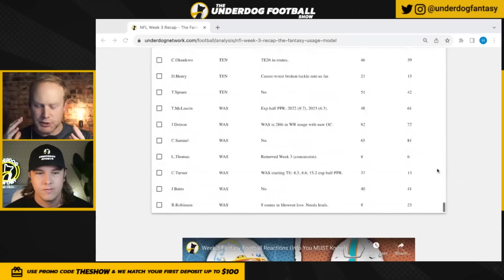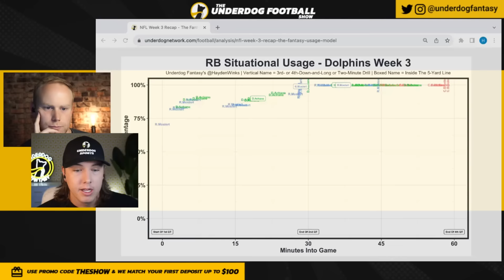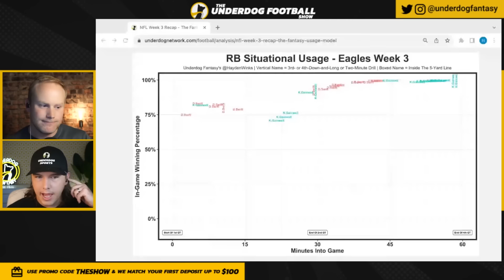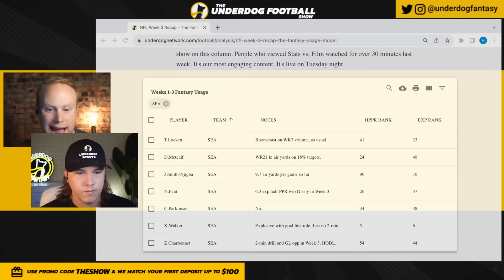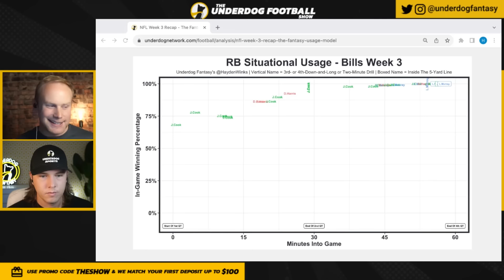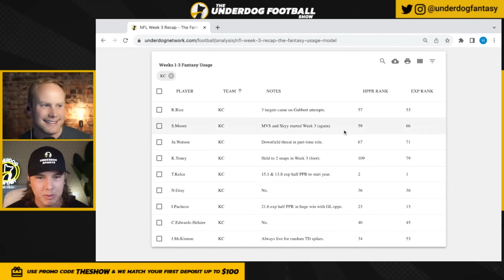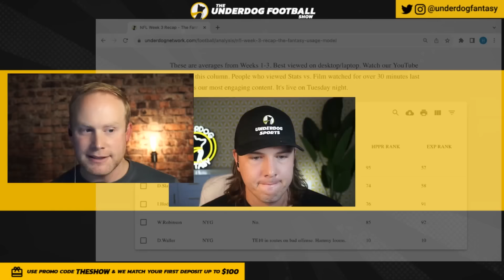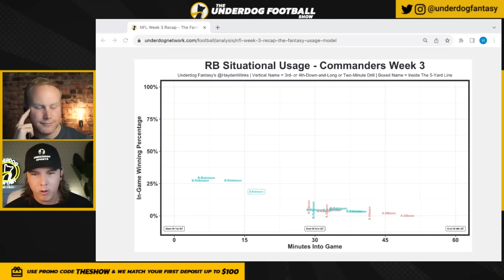32 Fantasy Football Facts To BULLY Week 4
Week 4 Fantasy Football - Josh Norris and Hayden Winks of Underdog Fantasy go team by team, combining stats and film, and outline the important takeaways and lessons you can use you win your week 4 fantasy football matchup. Names like Tank Dell, Quentin Johnston, Adam Thielen, Kyren Williams, Tutu Atwell, Zack Moss and Joshua Palmer were all discussed.

Stats vs. Film

0:00 Week 4 NFL Season Stats vs. Film!!!

1:29 Los Angeles Chargers
9:08 Miami Dolphins
13:41 Detroit Lions
18:34 Houston Texans
23:18 Las Vegas Raiders
26:04 Philadelphia Eagles
29:44 Jacksonville Jaguars
33:39 Seattle Seahawks
36:54 Carolina Panthers
39:52 Cleveland Browns
42:20 Arizona Cardinals
45:12 Atlanta Falcons
47:31 Baltimore Ravens
48:45 Buffalo Bills
52:29 Chicago Bears
53:24 Cincinnati Bengals
55:34 Dallas Cowboys
57:54 Denver Broncos
59:51 Green Bay Packers
1:02:27 Indianapolis Colts
1:05:33 Kansas City Chiefs
1:07:48 Los Angeles Rams
1:09:30 Minnesota Vikings
1:11:54 New England Patriots
1:13:16 New Orleans Saints
1:15:24 New York Giants
1:16:56 New York Jets
1:18:20 Pittsburgh Steelers
1:20:31 San Francisco 49ers
1:21:34 Tampa Bay Buccaneers
1:23:16 Tennessee Titans
1:24:57 Washington Commanders

1:28:12 Join Us ALL SEASON LONG BKers